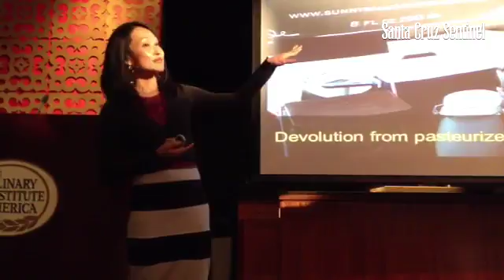How eating is changing June Jo Lee